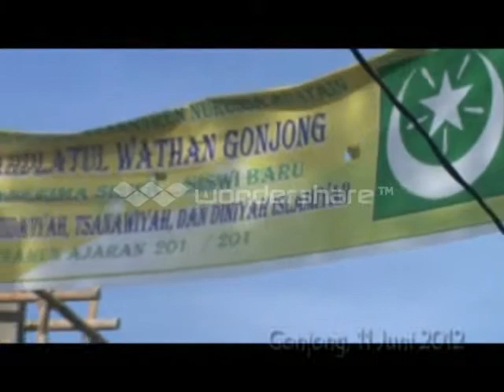pidato Bahasa Inggris MI YANURAIN NW Gonjong MT Gamang Kopang